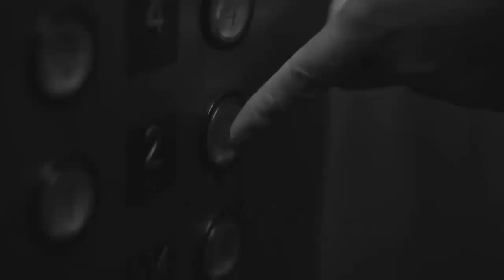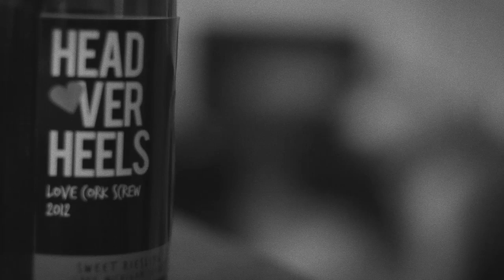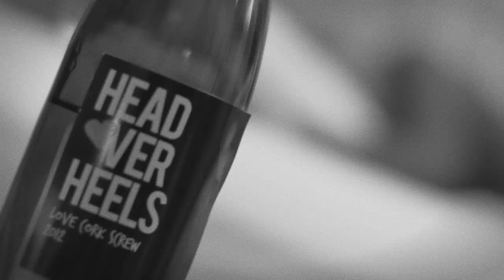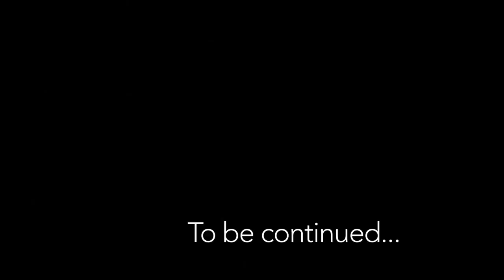Love Cork Screw Films Part 1 "Head Over Heels"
Love Cork Screw is a wine lifestyle brand dedicated to inform, educate, and entertain the public about events, relationships, and wine. Love Cork Screw radio podcast hosted by founder Chrishon Lampley and her co-host Isaac Paul, offer listeners a glimpse in the Chicago social scene, in 60 minute show with a mix of humor, engaging dialogue, and listener feedback.

LSC also offers consumers a line of wine varietals that offer the sophisticated and novice wine enthusiasts a range of choices for any palate. Each sleek wine bottle is colorful, whimsical, and fun! Indulgence Knows No Boundaries!